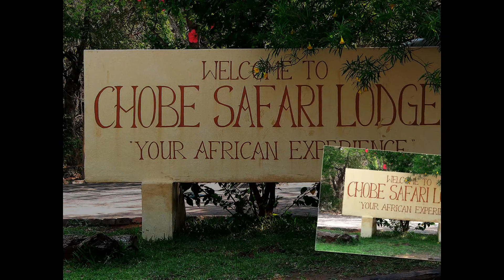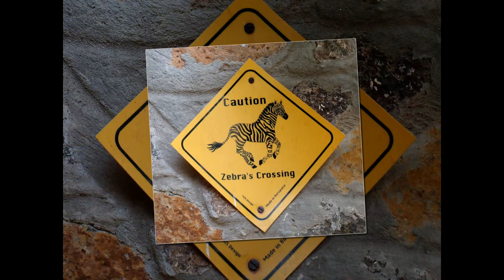Botswana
A slideshow about Botswana 2007